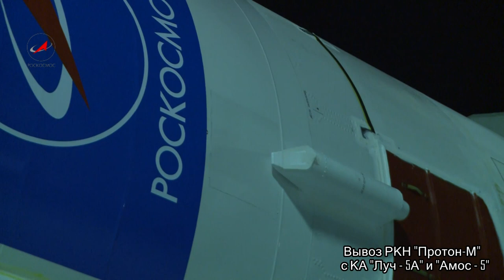Вывоз РКН Протон-М с КА Луч-5А и Амос-5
8 декабря 2011 года на Байконуре состоялся вывоз на стартовый комплекс площадки 81 ракеты-носителя (РН) «Протон-М» с разгонным блоком «Бриз-М» и кластером из космических аппаратов (КА) «Луч-5А» (Россия) и «Амос-5» (Израиль).
Старт РКН "Протон-М" с космическими аппаратами намечен на 15.17 мск 11 декабря 2011 года.